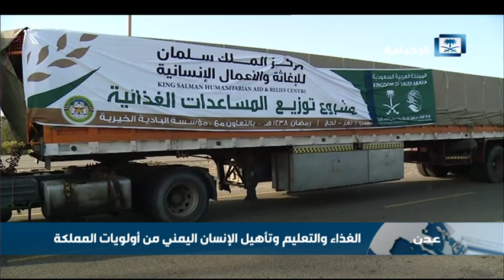الغذاء والتعليم وتأهيل الإنسان اليمني من أولويات المملكة